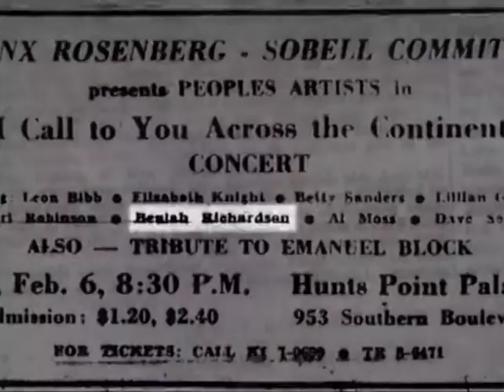LisaGay Hamilton - Beah: A Black Woman Speaks - 2004 Peabody Award Acceptance Speech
Winner 2004 | A Clinica Estetico and LisaGay Inc., in association with HBO

In this tribute to Beah Richards—amazing actress, writer, director, poet, teacher, musician, and activist—LisaGay Hamilton takes us on a journey through Richards’ life and times. At eighty and in her final years, Richards uses this documentary to solidify her legacy and challenge those who come after her. Using her life and words from this piece as a stepping-stone, HBO/Cinemax Documentary Films also created an Activity Guide to be used in high schools, colleges, or with community groups. The guide provides viewers an opportunity to reflect not only on Richards’ inspirational life, but also on art, identity, heritage, and activism in their own lives. The frankness with which Richards explains her difficulties while making a name for herself as a black woman in Hollywood as well as her role in the civil rights movement is refreshing, moving, and informative. Hamilton, also an actress, supplements Richards’ direct, intense address of the camera with movie and performance clips, audiotapes, photo stills, and testimonies from friends and family. In addition to the intriguing biographical information, we see a critical sub-plot: the life lessons Richards is handing to her interviewer, an informal torch-passing of sorts. Writer/director/producer LisaGay Hamilton worked with the assistance of producers Neva Armian, Jonathan Demme, Joe Viola, and Lisa Heller and videographer Sovonto Green. HBO’s Sheila Nevins served as executive producer. For painting a luminous portrait of a fascinating and passionate woman, Beah: A Black Woman Speaks receives a Peabody Award.